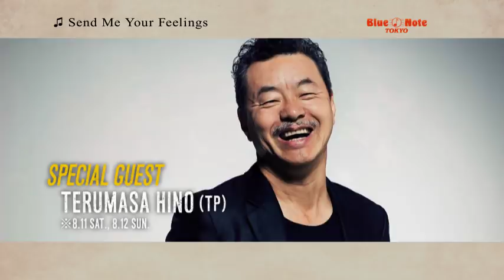Bluey from INCOGNITO presents "CITRUS SUN" : BLUE NOTE TOKYO 2018 trailer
'70sソウル～ジャズへの愛に溢れる、ブルーイ率いるプロジェクト
連日スペシャル・ゲストを迎えて贈るプレミアム・ライヴ！

Bluey from INCOGNITO presents "CITRUS SUN"
with special guest
TERUMASA HINO (8.11 sat., 8.12 sun.),
MIHO FUKUHARA (8.9 thu., 8.10 fri.)

ブルーイ from インコグニート presents “シトラス・サン”
日野皓正（8.11 sat., 8.12 sun.）、福原美穂（8.9 thu., 8.10 fri.）

DATE & SHOWTIMES

2018 8.9 thu., 8.10 fri., 8.11 sat. 8.12 sun.

8.9 thu., 8.10 fri.
　[1st]Open5:30pm Start6:30pm　[2nd]Open8:20pm Start9:00pm
8.11 sat.
　[1st]Open4:00pm Start5:00pm　[2nd]Open7:00pm Start8:00pm
8.12 sun.

MEMBER

Jean-Paul 'Bluey' Maunick(vo,g)
ジャン＝ポール “ブルーイ” モーニック（ヴォーカル、ギター）

Imaani(vo)
イマーニ（ヴォーカル）

Rega Dauna(hca)
レガ・ダウナ（ハーモニカ）

Dominic Glover(tp)
ドミニク・グローヴァー（トランペット）

Matt Cooper(key)
マット・クーパー（キーボード）

Francis Hylton(b)
フランシス・ヒルトン（ベース）

Francesco Mendolia(ds)
フランチェスコ・メンドリア（ドラムス）

João Caetano(per)
ジョアン・カエタノ（パーカッション）

Francisco Sales(g)
フランシスコ・サレス（ギター）

Special Guest：

Terumasa Hino(tp) ※8.11 sat., 8.12 sun.
日野皓正（トランペット）※8.11 sat., 8.12 sun.

Miho Fukuhara(vo)※8.9 thu., 8.10 fri.
福原美穂（ヴォーカル）※8.9 thu., 8.10 fri.

※スペシャルゲストは、3曲のみの出演を予定しています。
（8.12 sun. 1stショウの「JAZZ FOR CHILDREN」公演は、1曲のみの出演予定）

MUSIC CHARGE

￥8,500（税込）